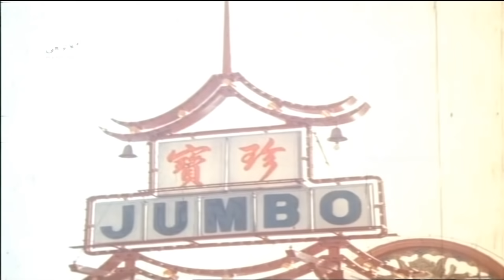ಹಾಂಗ್‌ಕಾಂಗ್‌ನಲ್ಲಿ ಏಜೆಂಟ್ ಅಮರ್ Old Kannada Action Movie | Ambarish, Ambika, Sumalatha, Vajramuni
Watch ಹಾಂಗ್‌ಕಾಂಗ್‌ನಲ್ಲಿ ಏಜೆಂಟ್ ಅಮರ್ Old Kannada Action Movie | Ambarish, Ambika, Sumalatha, Vajramuni

Film: Hongkongnalli Agent Amar – ಹಾಂಗ್‌ಕಾಂಗ್‌ನಲ್ಲಿ ಏಜೆಂಟ್ ಅಮರ್ (1989/೧೯೮೯)

Stars: Ambarish, Ambika, Umashree, Anuradha, Sinthiya, Vajramuni, K S Ashwath, Mukyamanthri Chandru, Thoogudeepa Srinivas, Sudheer, Rajanand, Doddanna, Indrajith (SP), Jai Jagadish (SP), Vijayalakshmi Singh (SP), Ibrahim, Bob Kristo, Tomato Somu, Circus Raja, Shanthala Nagaraj, Givinda, Premsagar, Rockline Venkatesh, Sumalatha (SP)
↑ top ↑
Direction:

Associate Director Anand Raj
Assistant Director A N Jayaramaiah
↑ top ↑
Production:

Banner G P S International
Producer Santhosh Shindhe, G Madangopal, S Chakrapani, Peter J Kamilose
Production Manager Venkataramu, Babu
↑ top ↑
Writers:

Story Joe Simon
Screenplay Joe Simon
Dialogue Joe Simon
Lyrics R N Jayagopal, Hamsalekha
↑ top ↑
Other Crews:

Music Peter J Kamilose
Background Music Yuvaraj
Cinematography S Ramachandra, Vasanth Kumar
Editor P Venkateshwara Rao
Stunts Sahul
Choreography Udupi Jayaram
Costume Nagaraj
Makeup Ramakrishna
PRO D V Sudheendra, Ramamurthy
Publicity Designs Gangadhar-Som
Stills Nagaraj
↑ top ↑
Sound Recording:

Dialogues S P Ramanathan
Songs R Sampath
Re-Recording S P Ramanathan
↑ top ↑
Censor Details:

CBFC U
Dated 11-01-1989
Length 4289.69 Mts
Reels 16
Color Color
↑ top ↑
Audio & Video:

Audio On T-Series
↑ top ↑
Songs & Lyrics:

Ee Henna Roopa Chenda
SPB, Chithra
Naavu Bharathiya Jodi
SPB, Vani Jayaram R N Jayagopal
Chinna Nelasiruve SPB, Chithra R N Jayagopal
Hello My Preyasi SPB, Chithra
Eni Cheluvina Youvanavu
Vani Jayaram Hamsalekha
↑ top ↑